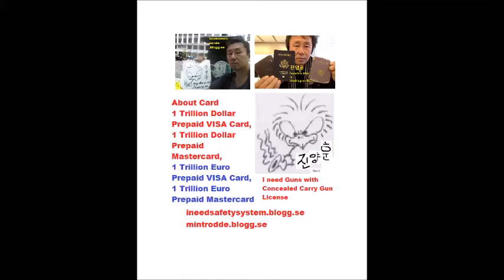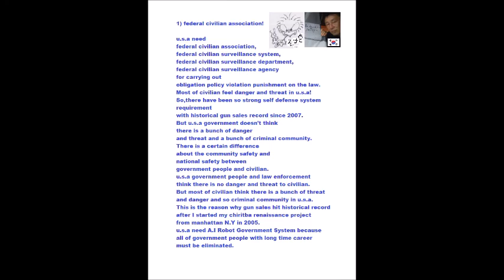My Feb 27,28 2020 Slideshow 3